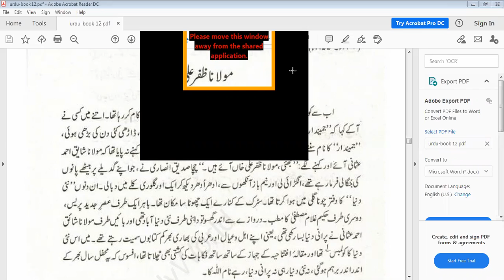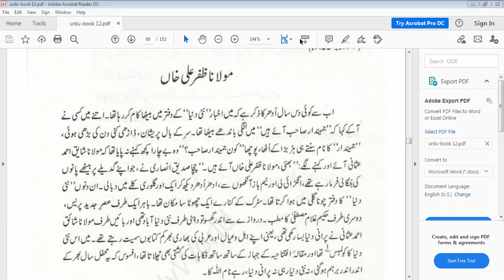2nd year 6th lec of urdu